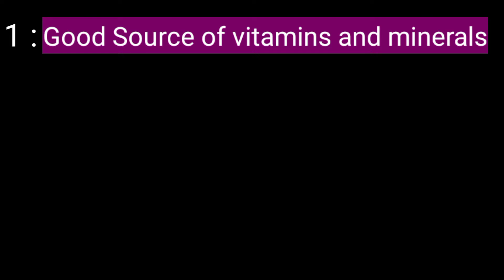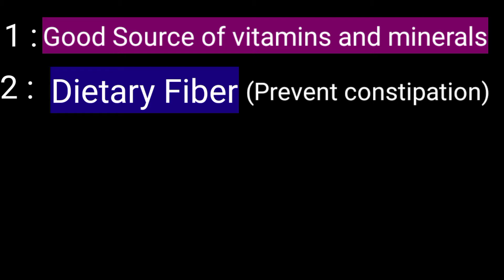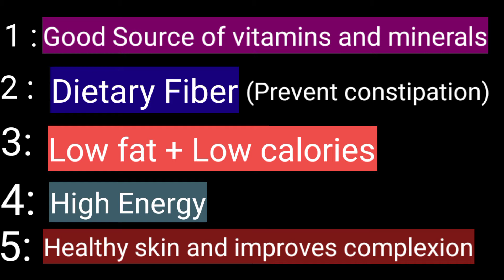My fruits and vegetables day/ My Tuesday/Healthy diet /Fruits and vegetables diet/ Vlogs fusion